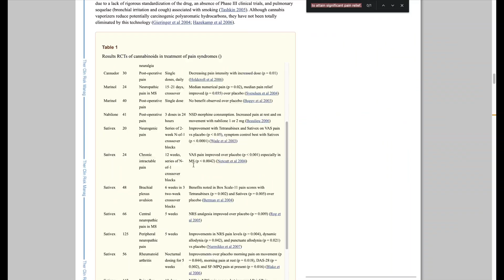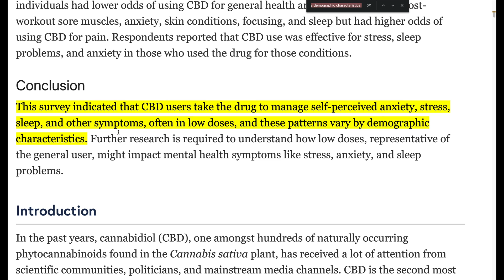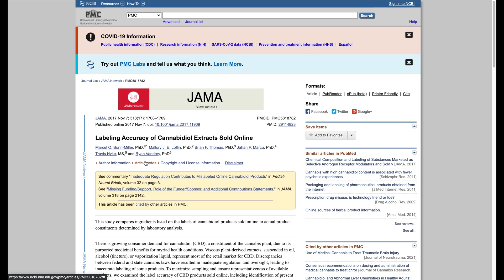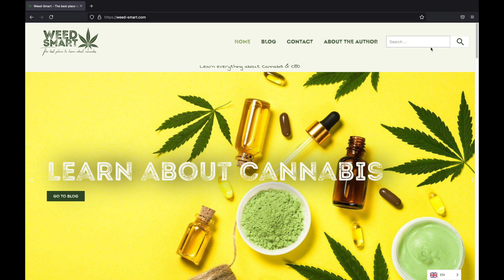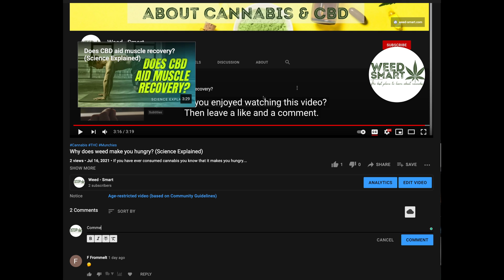What is CBD tea really good for? (Science Explained)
CBD tea has become very popular in recent years.

But does it even make sense to consume CBD tea or is it just a waste of money?

CBD tea contains an active dose of cannabidiol that works on the body’s endocannabinoid system.

It is gaining popularity since it is a healthy way of consuming CBD, with longer-lasting and more intense effects compared to smoking it.

But for what reason would you drink CBD tea in the first place?

There are a lot of health benefits associated with CBD!

A 2015 clinical study highlights CBD’s potential use as a treatment for multiple anxiety disorders. Its preclinical studies also strongly support its therapeutic use.

Not sure where to source CBD tea from? No worries! We have a guide for that

Do you prefer drops over a tea blend? You can find all you need to know

Welcome to the brand new youtube channel from weed-smart.com.

Weed-Smart.com and the Weed-Smart youtube channel thrive to inform and educate consumers, patients, and enthusiasts on Cannabis and CBD.

0:00 What is CBD tea really good for?
0:09 OBB
0:24 What does CBD tea contain?
0:38 Why would you drink CBD tea?
0:58 Health Benefits
1:27 Scientific proof for CBD's medicinal properties
3:02 Conclusion
3:27 Recommended dose
3:33 How to prepare CBD tea?
3:42 Where to buy CBD? / accuracy on labels